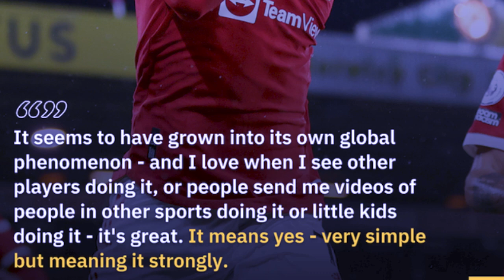baroh baroh ki leh ia kane ka siuu celebration hynrei peit kamut aiu ong u ronaldo